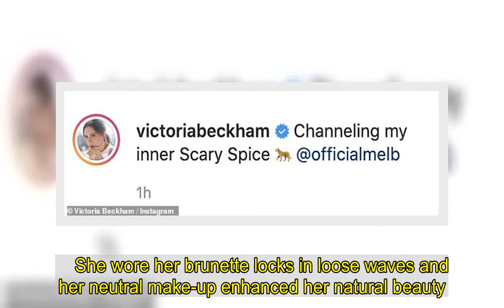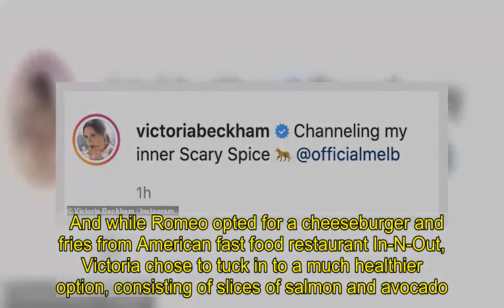Victoria Beckham shows off a leopard print dress from her collection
Victoria Beckham looked sensational on Saturday as she modelled one of her own designs on Instagram. The fashion designer, 46, wore a leopard print cami dress with black sheer lace panelling and joked she is 'channelling her inner Scary Spice.'Victoria looked stunning in the multi-strap neckline dress which elongated her elegant silhouette.    She wore her brunette locks in loose waves and her neutral make-up enhanced her natural beauty. In the video Victoria said: ' This is the perfect summer dress from the summer collection.'  'Channeling my inner Scary Spice, us ladies can’t help ourselves we love a bit of leopard print. It's light, it's easy, it's my favourite.' The former Spice Girl also captioned the video with: 'Channeling my inner Scary Spice' and tagged her ex band-mate Mel B.   Victoria's son Brooklyn Beckham, 22, also channelled his father's iconic 00's hair style in his latest Instagram snap.The photographer shared a pic of his hair in a headband with his 12 million followers on Friday, which resembled the style his professional footballer dad used to don. Brooklyn pulled back his brunette locks with the leopard print headband and took a snap while in his car.    On Sunday, Victoria gave fans a glimpse of her healthy eating regime as she showcased her and  son Romeo's very different lunches on Instagram Stories. The fashion designer took a break while on set for a new project to enjoy lunch alongside Romeo, 18.  And while Romeo opted for a cheeseburger and fries from American fast food restaurant In-N-Out, Victoria chose to tuck in to a much healthier option, consisting of slices of salmon and avocado.Sharing a picture of her son's meal, she wrote: 'Lunch on set for @romeobeckham.'